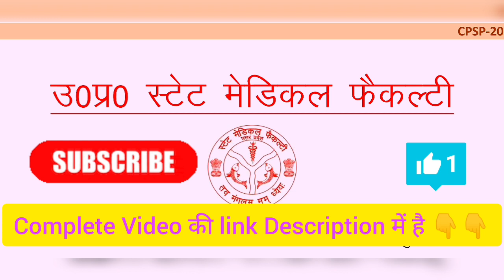Upsmfac Online Form 2023। Upsmfac Application Form 2023। upsmfac Admission Form Eligibility 2023